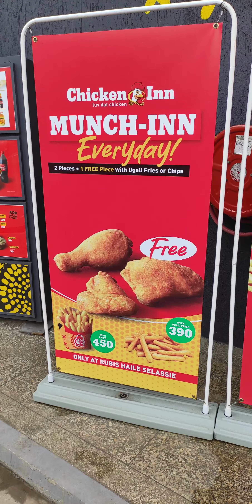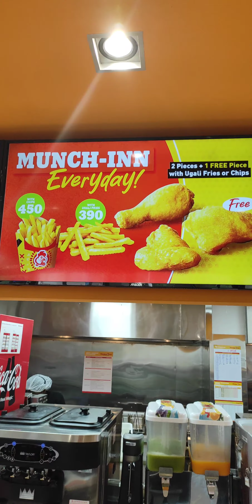First time in chicken Inn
watch  amazing kids best  videos in 2023

president William Ruto